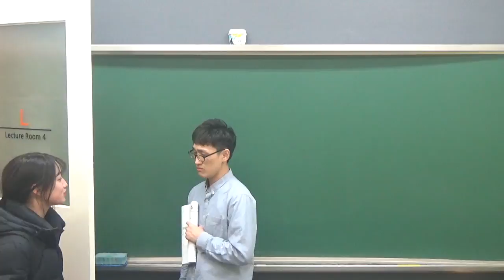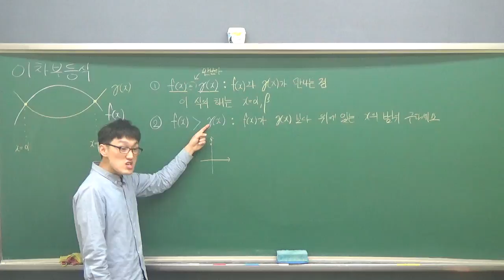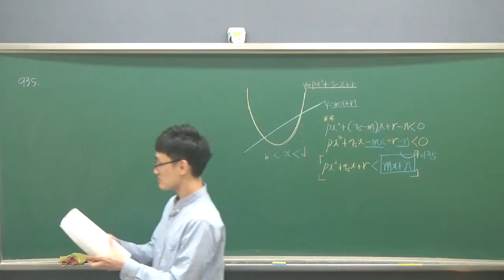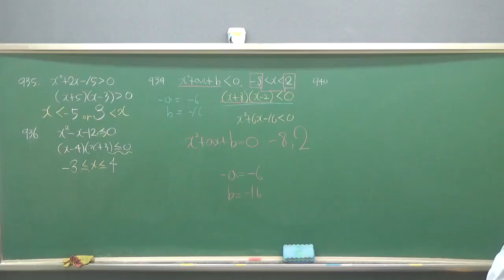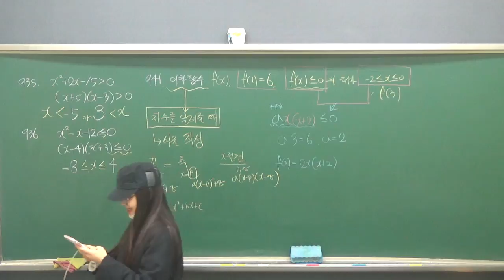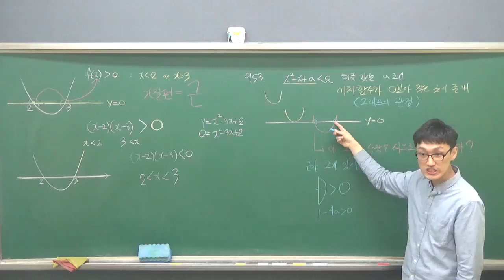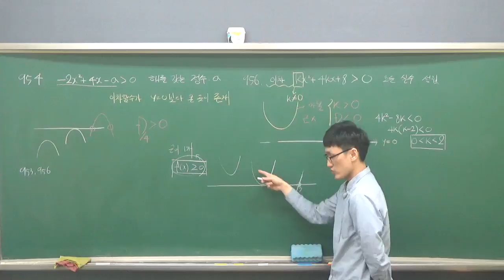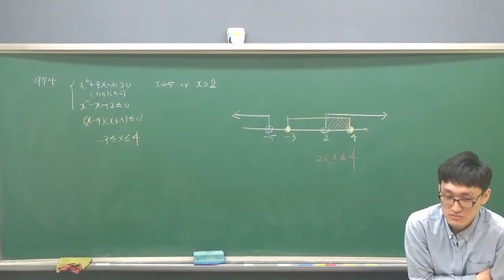수학상 8단원 이차부등식 5반